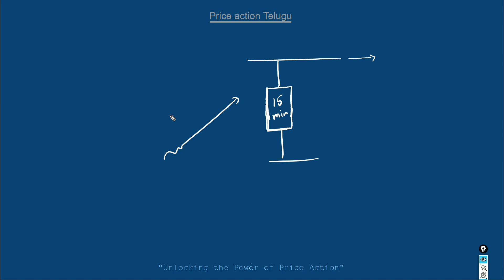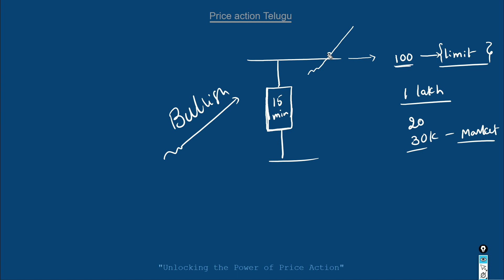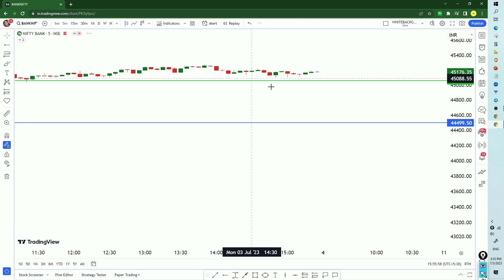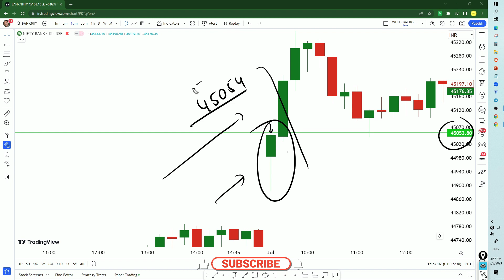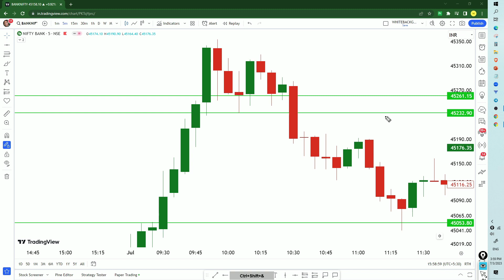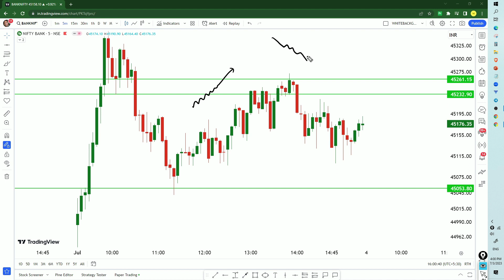డే ట్రేడింగ్ కోసం ఆర్డర్స్ ఫిల్ అవ్వని జోన్స్